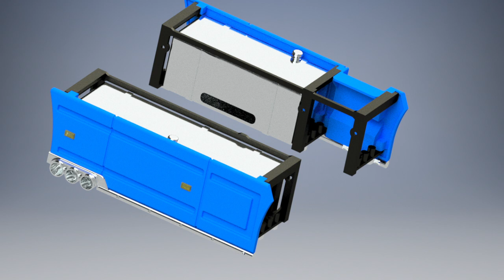Bruder Fahrzeuge Umbau Seiten Verkleidung